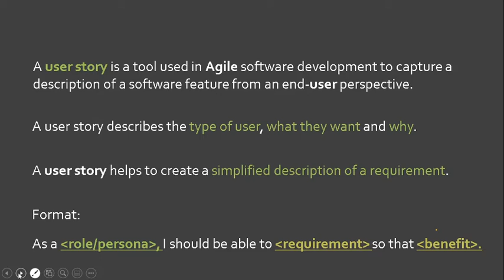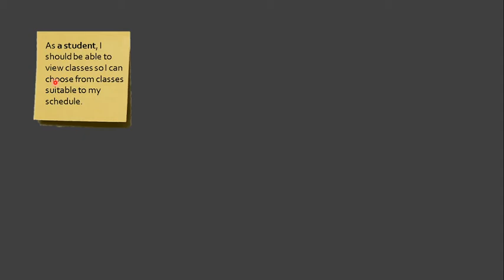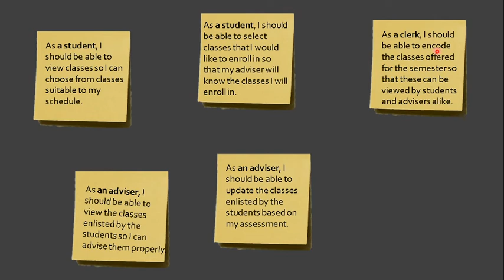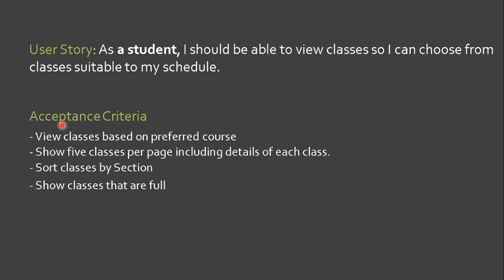7.4 User Story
This video talks about User Stories in Scenario-Based Modeling.